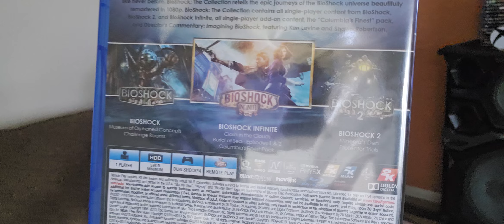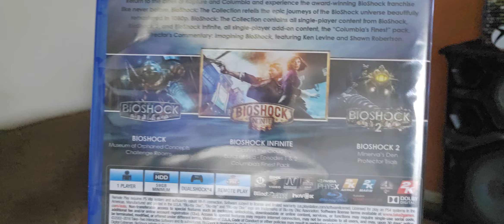1 game I'm buying this year, & Bioshock :The Collection, which is ur fav?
I'm only buying one game that's coming out this year, and my favorite Bioshock game .